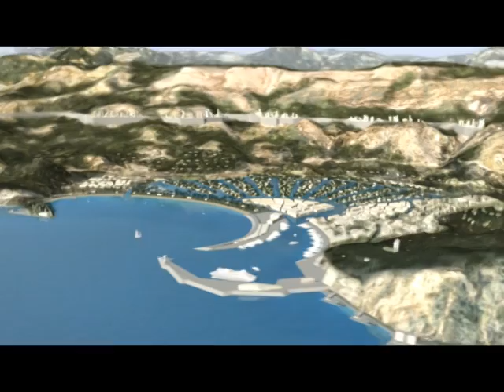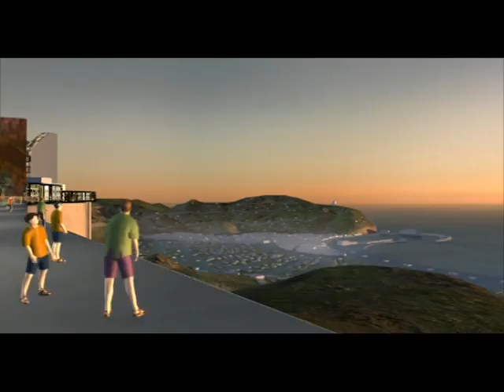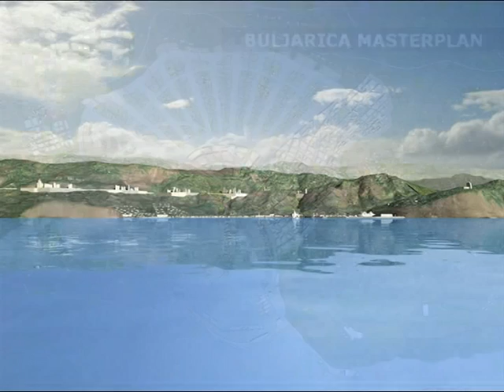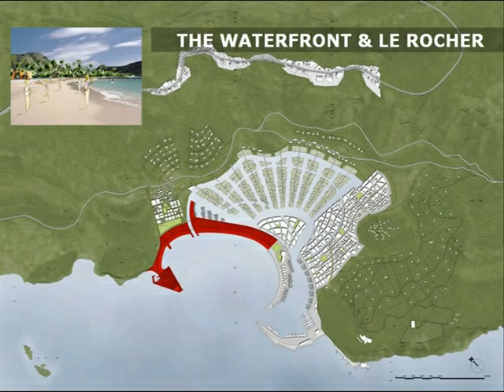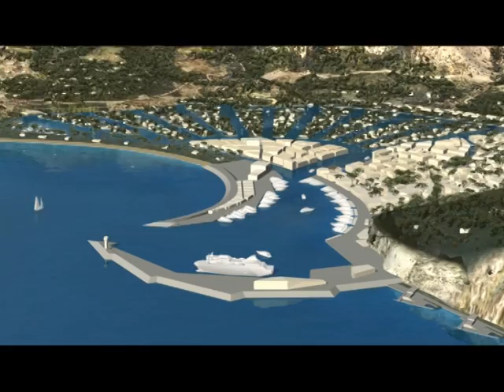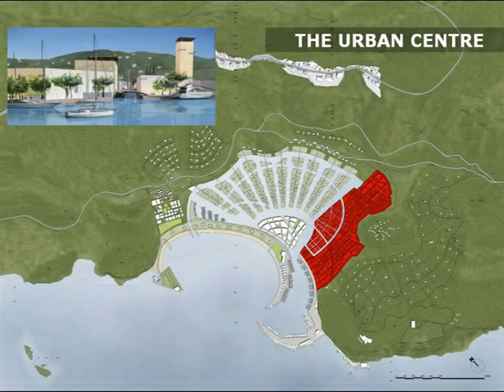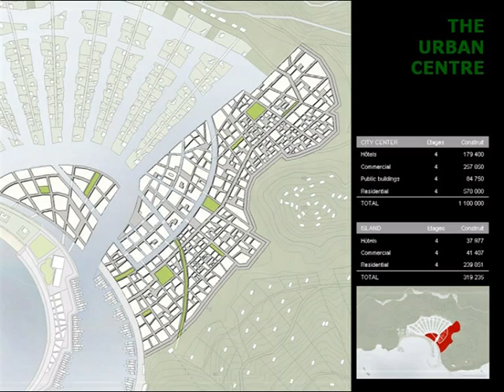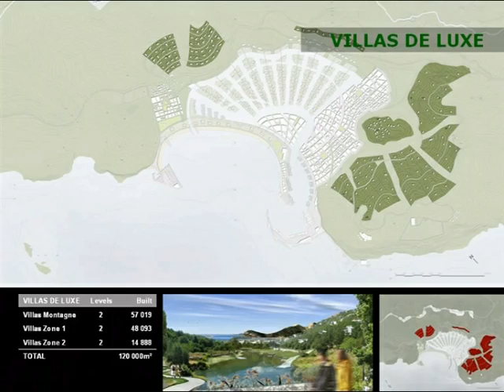2007 BULJARICA MONTENEGRO